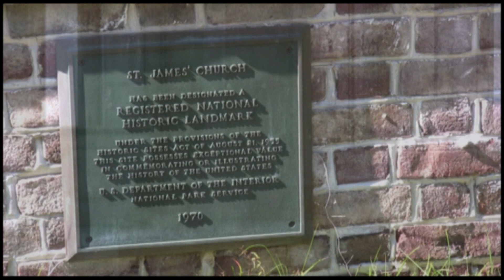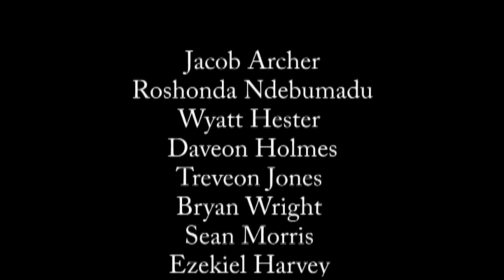St. James Santee Church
The Teen Video Producer's Club at the Georgetown Library presents this beautiful mini-documentary about a colonial French Hueguenot church that was once at the crossroads of a bustling rice highway. Today, the brick church stands alone in the vast Francis Marion National Forest, its venerable gravestones surrounded by tall, whispering pines.